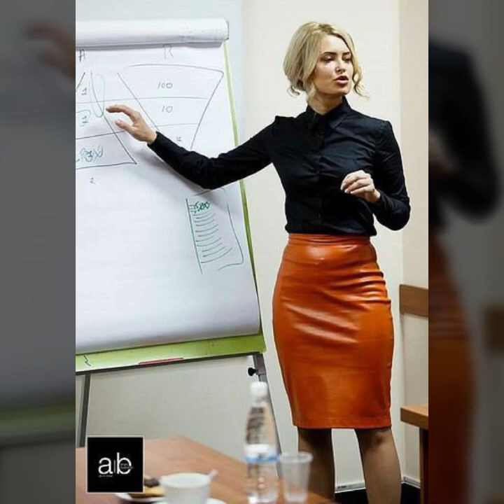latex leather skirt dresses for women and girl's